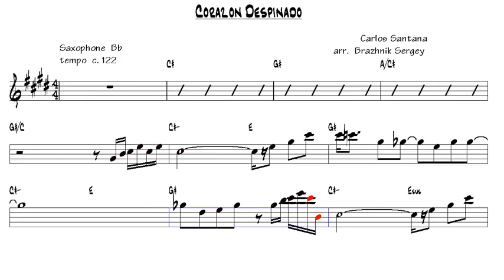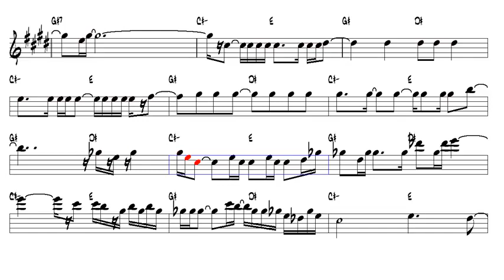Corazon Despinado Carlos Santana Tenor Sax